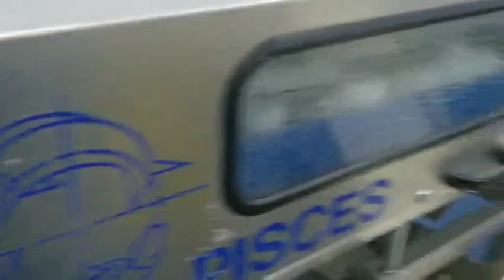Αυτόματη γραμμή φιλέτου για λαβράκι και τσιπούρα - Makelis / Pisces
Μάθετε περισσότερα για τις λύσεις της Ν.Α. ΜΑΚΕΛΗΣ για το αυτόματο φιλετάρισμα και τριμάρισμα για λαβράκι, τσιπούρα και κρανιό.

Ν.Α. ΜΑΚΕΛΗΣ
Κρυονέρι, Αττική
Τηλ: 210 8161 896